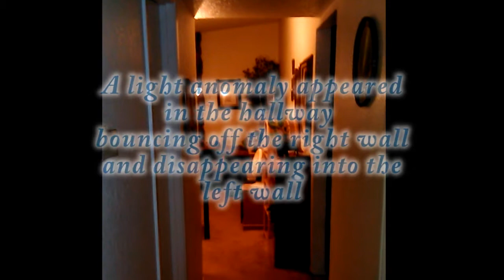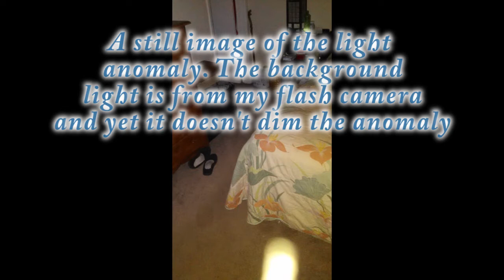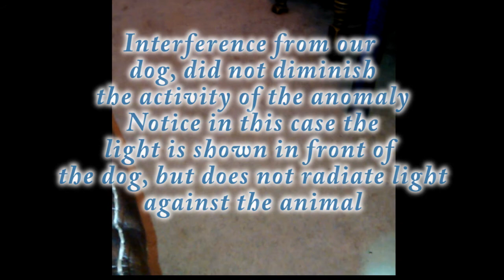A Captured Spirit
During a windy storm, I captured a spirit rod and then a spirit light anomaly which appeared to be "caught" in the dimensions of the camera.It seemed to be trying to escape the light.